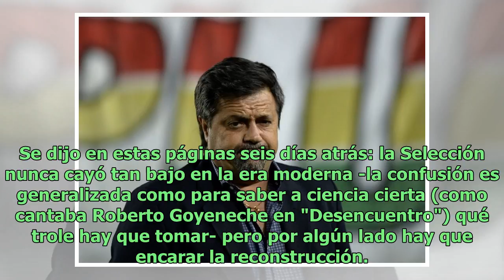Entrenador con fecha de vencimiento